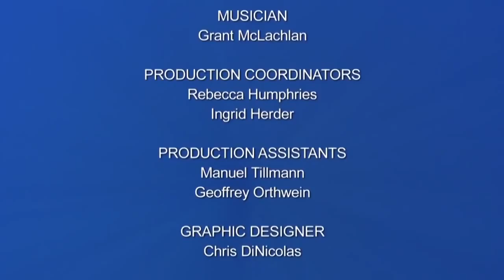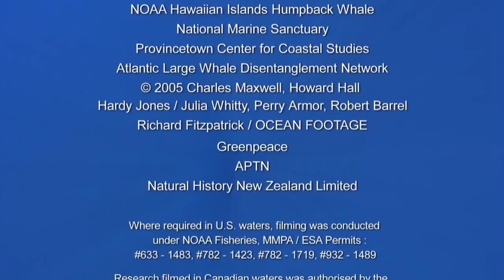Animal_Documentaries_-_Ocean_Voyager